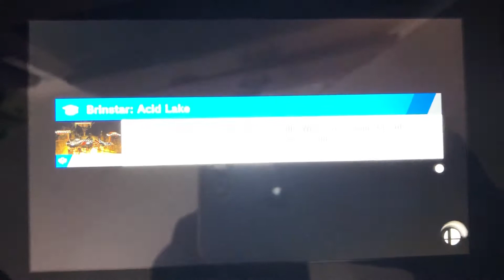SSBU - Samus (me) vs The Villains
A 1 on 4 battle on Brinstar (Ω Form) Stage from Super Smash Bros. Ultimate.